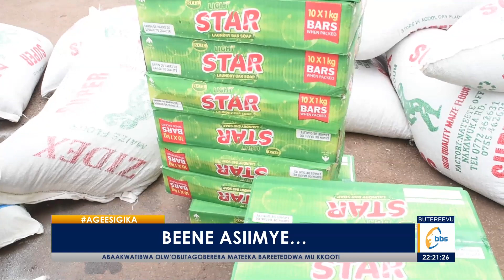Ssaabasajja asiimye nawa abazaana ne basajja be ebintu ebyokukozesa mu kaseera ka ssennyiga corona